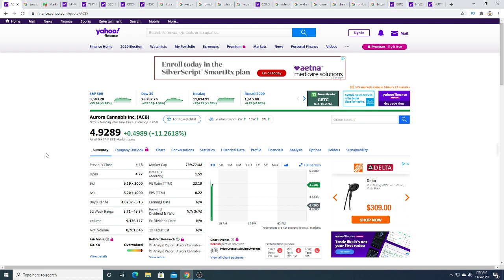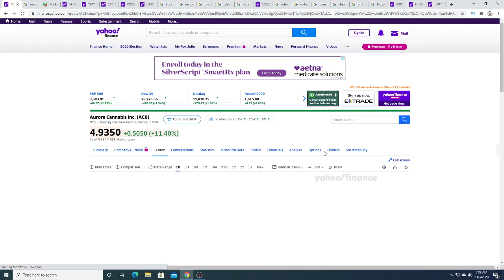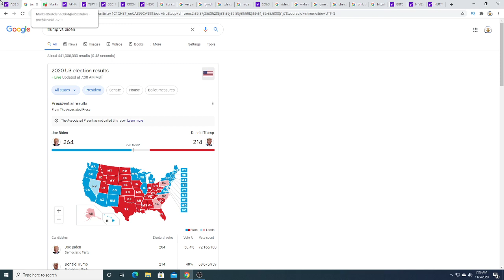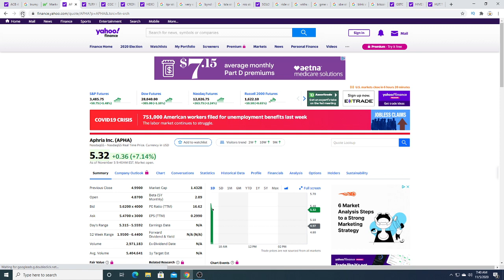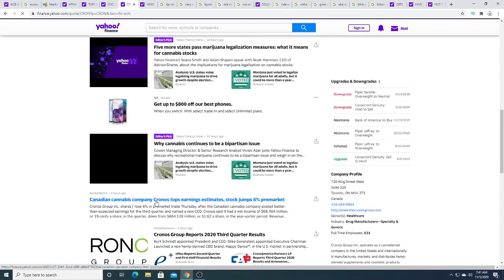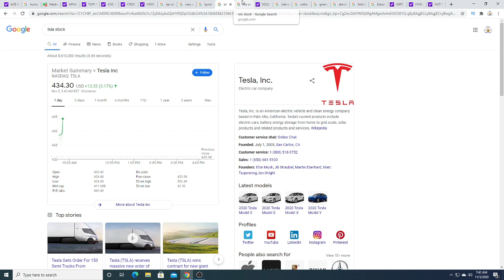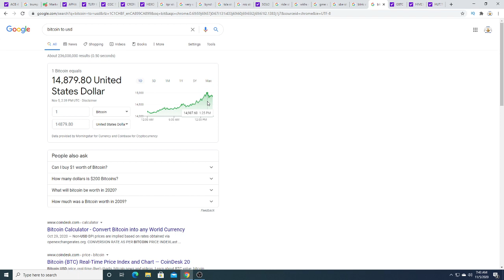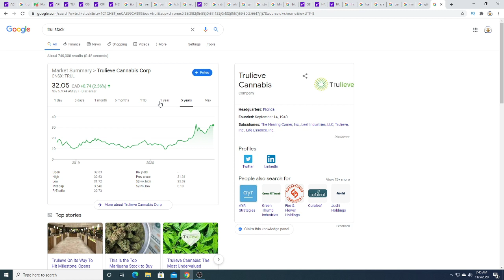Why Aurora stock is skyrocketing?